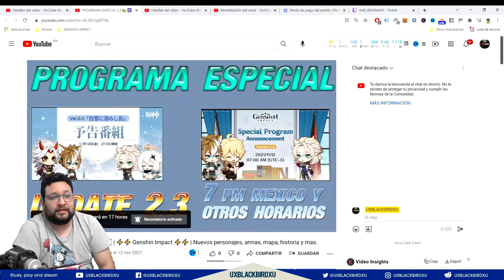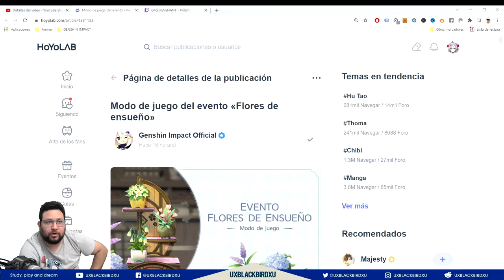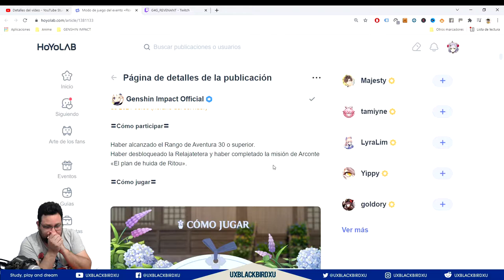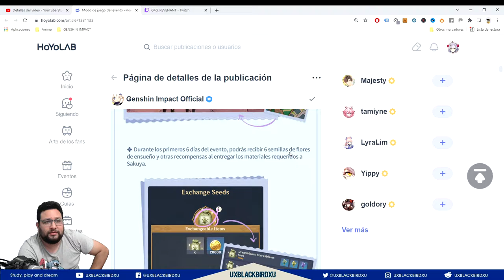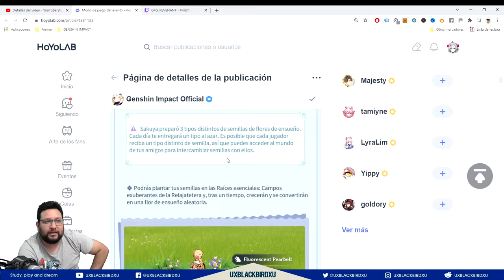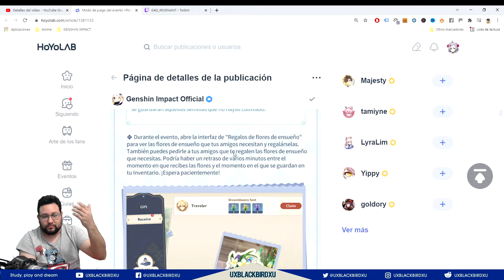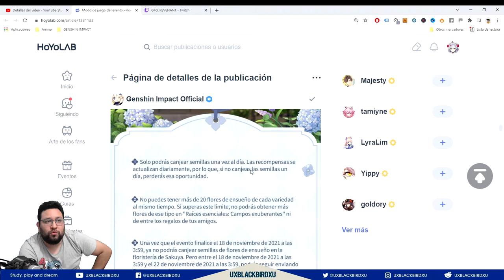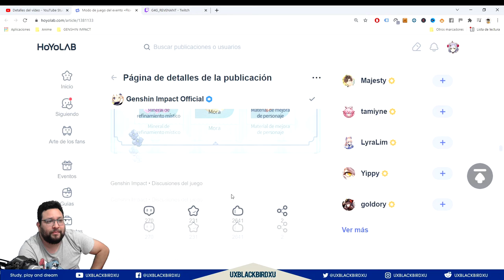FLORES DE ENSUEÑO 👈 ♓ | ⚡⚡ Genshin Impact ⚡⚡ | Evento, dime que me amas con una flor lokita!!!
LINK A VIDEO ENVIVO DE LA 2.3 A LAS 7PM HORA MEXICO (Revisa tu horario dentro del link)

evento FLORES DE ENSUEÑO

0:00 Intro
0:13 Invitacion Especial
1:27 Generales del Evento
2:29 Requisitos
10:33 Recompensas del evento
11:35 Gameplay Explicativo
13:36 El hombre lagarto Informa

OH EKATE
banners mas nuevos (ohekate)